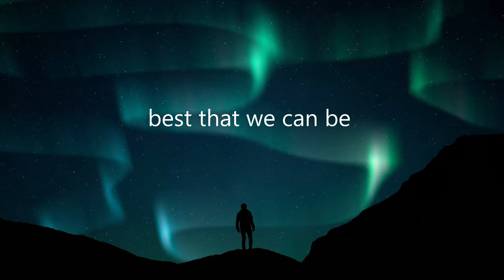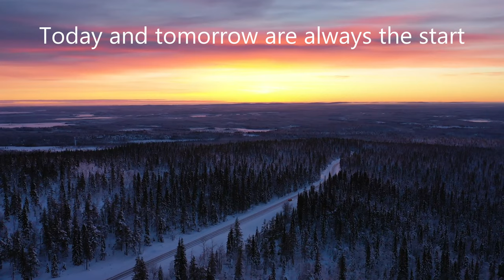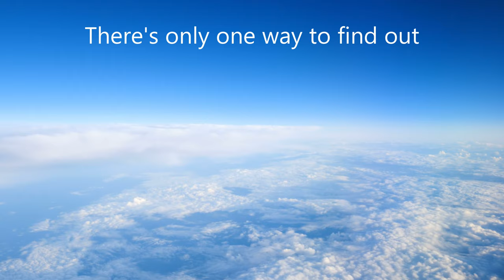Amil Baymashkin - The Best Is Yet To Come (Official Music Video)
"The Best Is Yet To Come" is the soundtrack of 2023 and more years to come! Let's start the new year knowing that this is only the beginning of great things to come! Happy New Year! By the way, hit the *like* and/or comment button if you enjoy this song! It helps the algorithm to reach more people who might need some empowerment!

Music and lyrics by Amil Baymashkin
Recording/mixing/mastering by Amil Baymashkin
Video by Amil Baymashkin